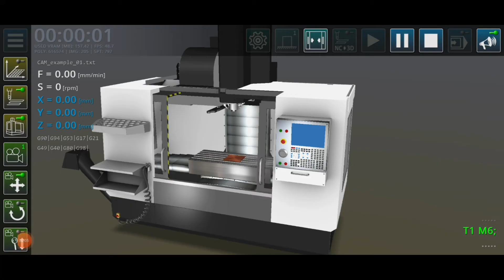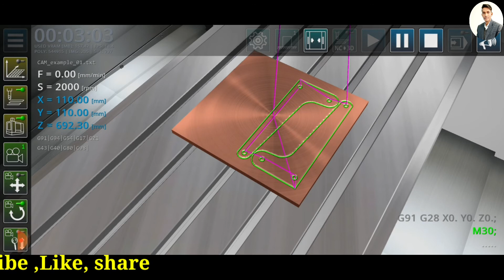What is profile programming || How to make profile programming on vmc machine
Hello Friends ,
In this video we will discus about profile programming on vmc machine.
What is profile programming || How to make profile programming on vmc machine || profile programming. profile cutting in vmc machine. vmc programming

xUKTgNe_GkfXGtOvPtlBsCL3